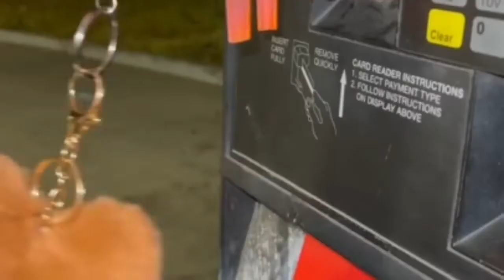11 Most Crazy Karen Videos KarenCam womanhahahakarennoob woman 13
CRAZY KARENS CAUGHT ON CAMERA - 11 Most Crazy Karen Videos - KarenCam - womanhahahakarennoob woman - 13

These are the TOP KAREN Public Freakouts of 2022! In this video we count down the most Entitled Karen Moments and Karen's getting OWNED!

NewsBurrowEntertainment brings you the very best collections of the craziest Krazy Karen clips on the web. We've obtained every little thing from falls short to TikToks, amusing pets, the most up to date viral video clips, and of course the traditional Vines that started everything. New compensations every Thursday, Friday and Saturday. Major Burrow power in advance.

✅ Subscribers will get a special badge displayed next to their comments on our Channel's posts and videos.
✅ Special Access to new videos.

11 Most Crazy Karen Videos - KarenCam - womanhahahakarennoob woman - 13